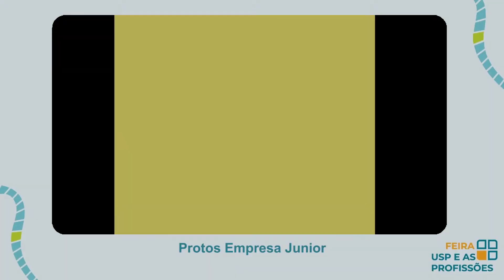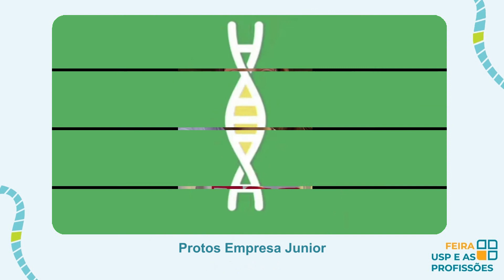Protos Empresa Junior